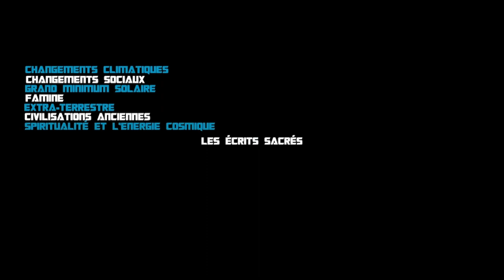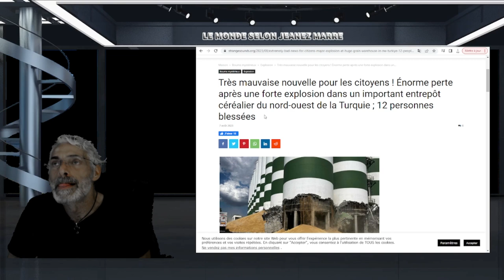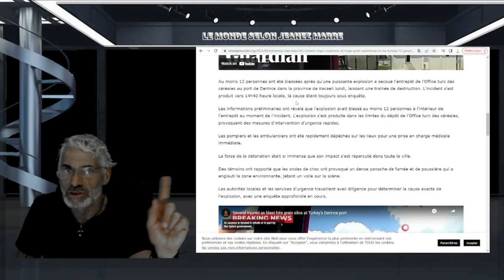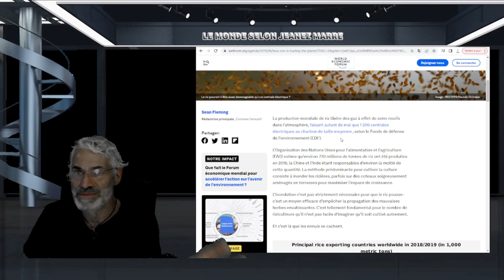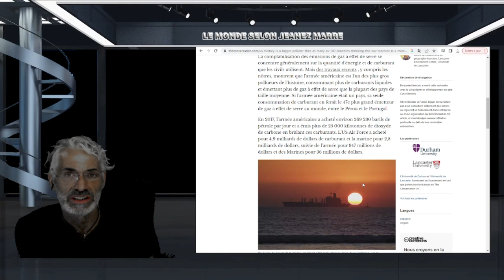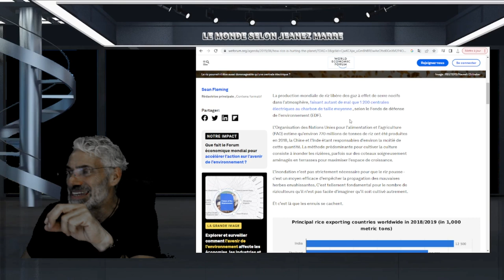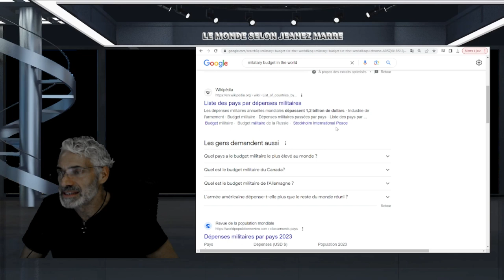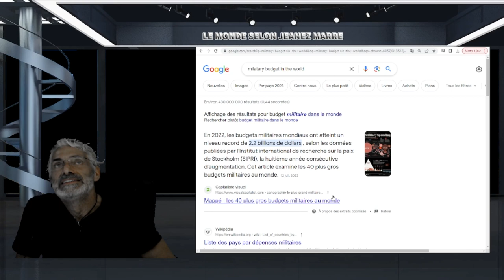CETTE NOUVELLE IMPORTANTE EST PASSÉE SOUS SILENCE POURQUOI ?VOIÇI LES FAITS !